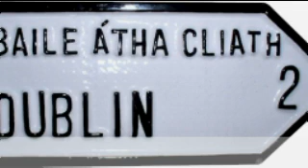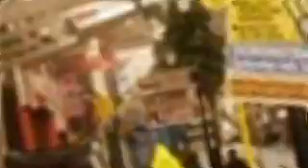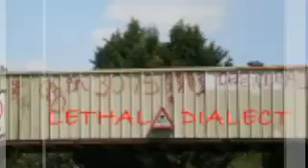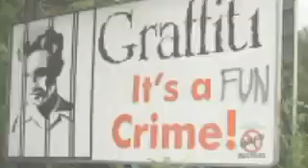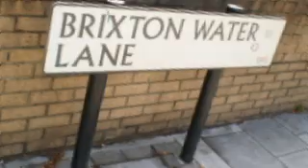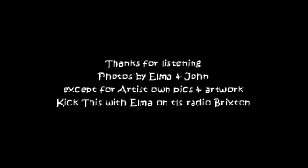KICK THIS: Part 6 Hip Hop interview with Lethal Dialect, Costello & G.I. in Dublin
DJ Elma checks out top Dublin Hip Hop artists Lethal Dialect, Costello & GI from Workin' Class Records